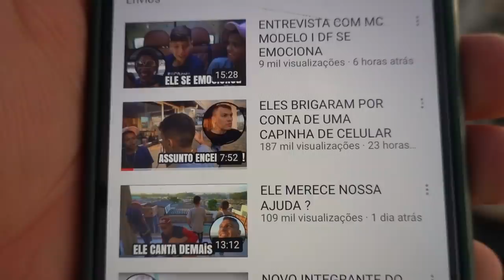DESABAFO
TOGURO

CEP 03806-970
SÃO PAULO